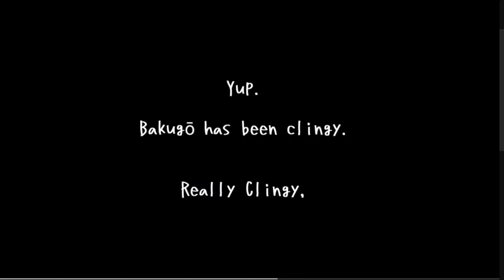Clingy Bakugo won't stop hugging Izuku💕💕 | BkDk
EUHEH